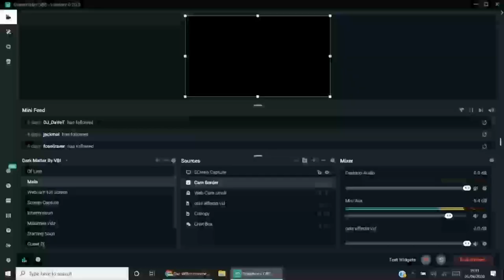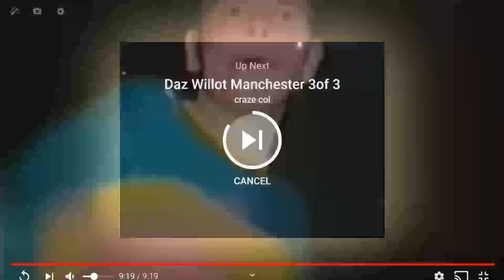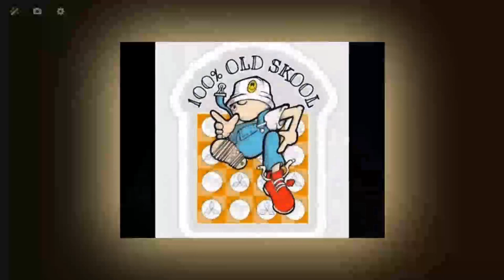TIMELESS SHOW - DAZ WILLOTT (Episode 1 Beta Test)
rand new 'Timeless Show'.
First episode.
With video footage supplied by 'Crazy Colin', he used my Maximes reunion set, over some early 'Entropy', footage :)